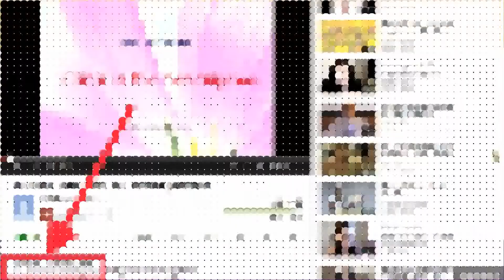See now remove gray hair